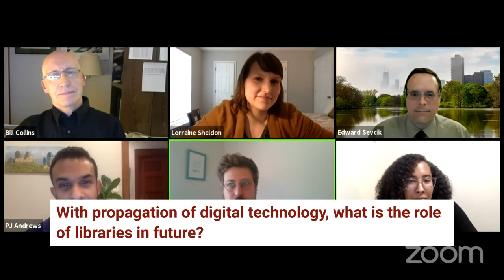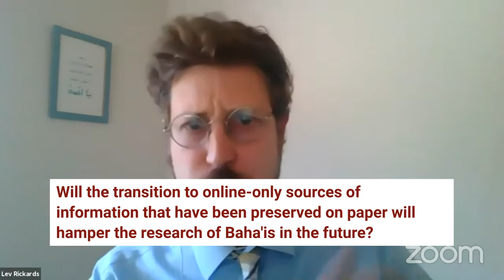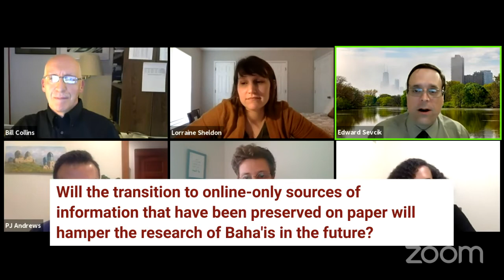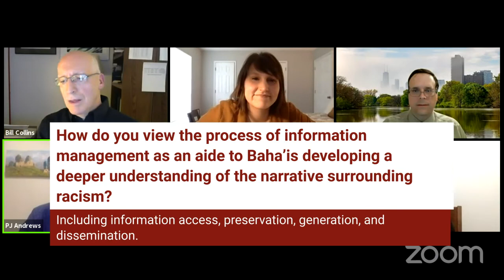“Knowledge is a veritable treasure”: Bahá’í contributions to libraries, archives, and museums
Lev Rickards, Lorreine Sheldon, Ed Sevcik, May Lample, Pj Andrews - 2020 ABS Conference (online)

A panel discussion about Bahá’í approaches to libraries, archives, and museums. Panelists include an academic librarian, an archivist, and a museum professional. We will identify relevant discourses to which Bahá’ís can contribute; explore ways in which institutions of cultural memory can contribute to the community-building process; and present libraries, archives, and museums as important professional pathways for Bahá’í students.